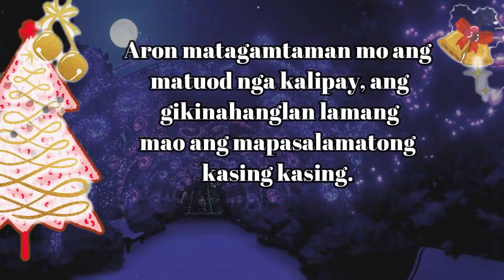HON. EDUARDO RUBIC (CHRISTMAS GREETINGS 2023)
HON. EDUARDO RUBIC
Brgy. Nazareth, Cagayan de Oro
(CHRISTMAS GREETINGS 2023)